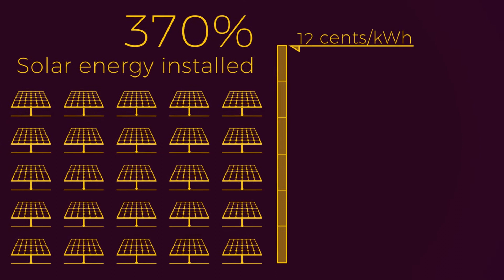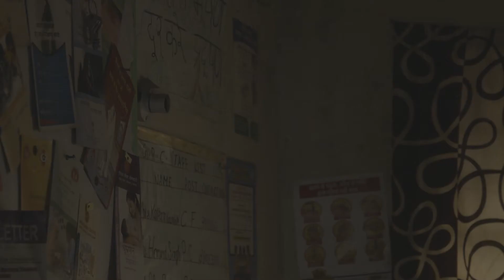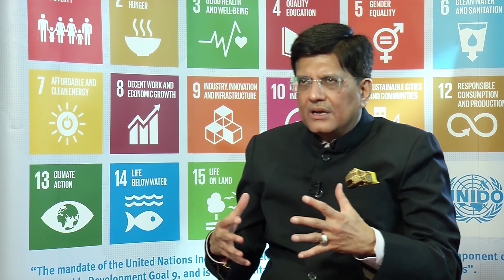الشمس تُشعِل ثورة الطاقة النظيفة بالهند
(أنقر على CC للترجمة العربية) برزت الهند في صدارة الجهود العالمية لمكافحة تغيُّر المناخ بفضل التزامها الكاسح بالاعتماد على الطاقة الشمسية، والحلول المبتكرة، ومبادرات تعزيز كفاءة استخدام الطاقة من أجل تزويد سكانها بالكهرباء على مدار الساعة وطوال أيام الأسبوع بحلول عام 2030. وفي هذا الفيديو، يتحدث وزير الدولة لشؤون الطاقة والفحم والطاقة الجديدة والمتجددة والمناجم عن خطط الهند ومسارها إلى الأمام.